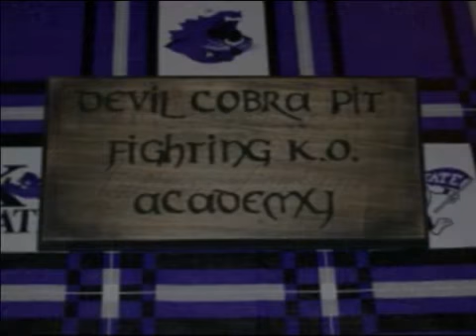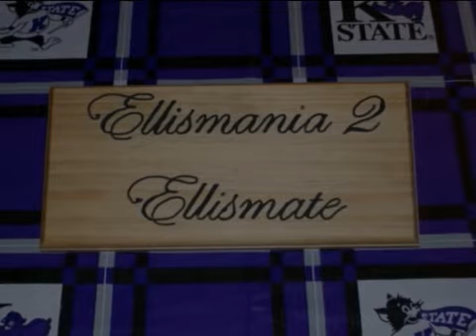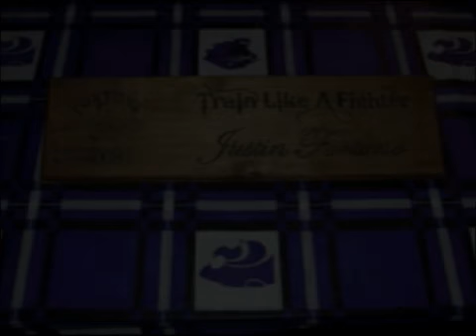CRAZY JERR ...BEHIND THE SCENES LOOK AT SIGNS FROM EM2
.this is part 2 of 4 The behind the scenes look at the making of the signs for ELLISMANIA 2